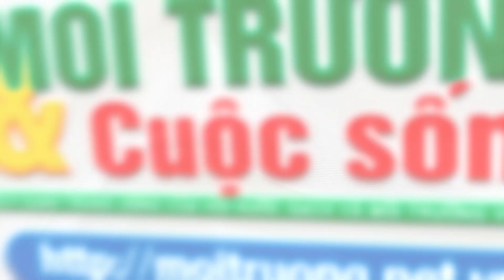Bão số 5 Côn Sơn ảnh hưởng tới các tỉnh miền Trung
Hồi 19 giờ ngày 10/9, vị trí tâm bão Côn Sơn (bão số 5) ở khoảng 15,7 độ Vĩ Bắc; 111,3 độ Kinh Đông, ngay trên vùng biển phía Tây Nam khu vực quần đảo Hoàng Sa, cách bờ biển Quảng Trị-Quảng Nam khoảng 340km về phía Đông.